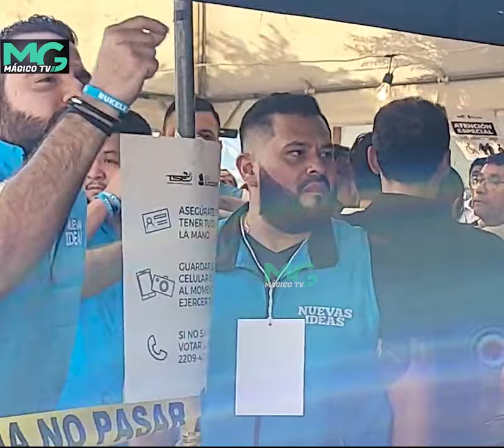Ahora Momento justo, cuando llega Xavi Zablah Bukele, Presidente del Partido de Nuevas Ideas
Ahora Momento justo, cuando llega Xavi Zablah Bukele, Presidente del Partido de Nuevas Ideas, a ejercer su voto "Cumpliéndole al Presidente, que le ha cumplido a este país" Expresó.